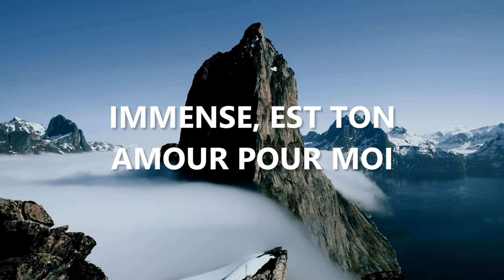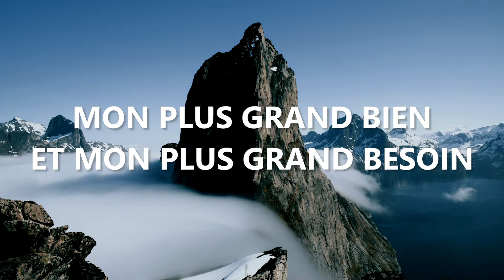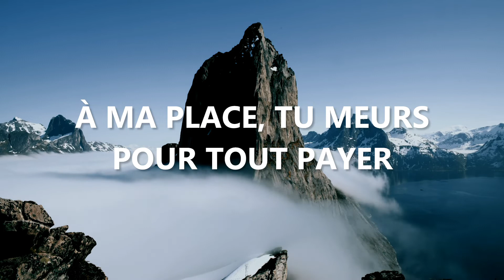Seigneur, mon Roc et mon Rédempteur (O Lord, my Rock and my Redeemer)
Ce chant est une traduction de "O Lord, my Rock and my Redeemer" de Sovereign Grace. Nous sommes heureux de vous présenter ce classique en français. Nous espérons pouvoir ensemble rendre gloire pour toute éternité à notre Seigneur, notre Roc et notre Rédempteur !

Composition : Nathan Stiff
Traduction : TsiryBarbara Andria, Fiona Price et Naomi Pilgrem
Interprétation :  Fiona Price

TGC - Evangile21